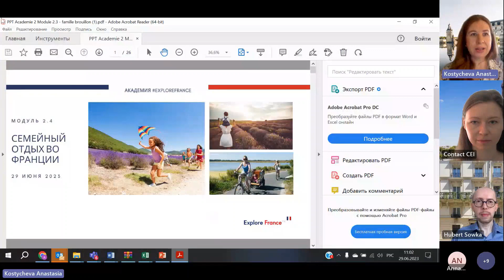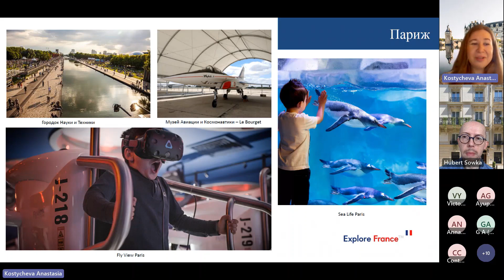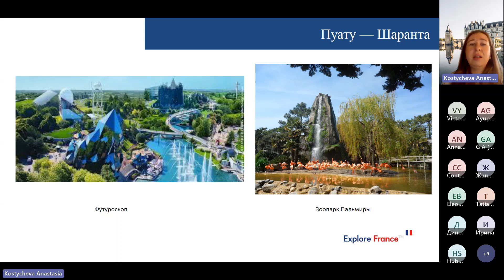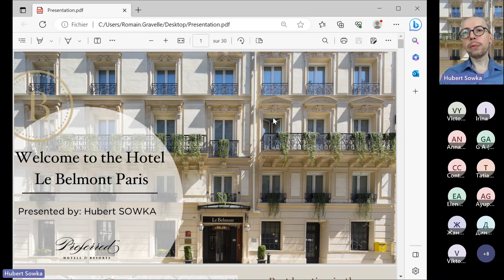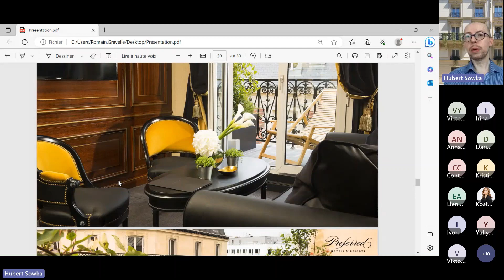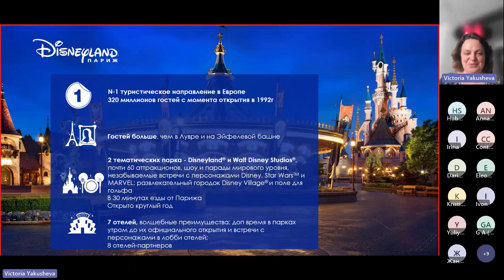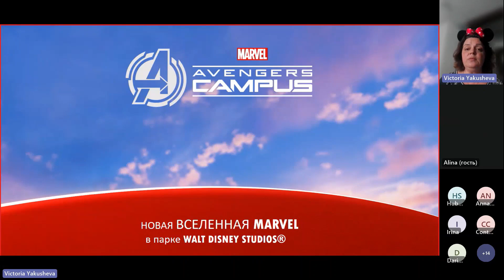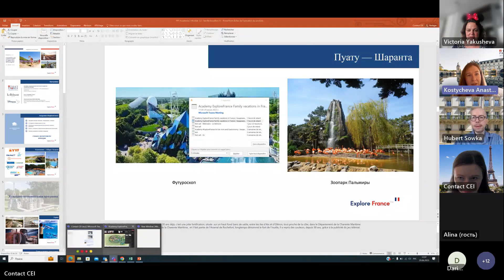Семейный отдых во Франции - Модуль 2.3. - Академия ExploreFrance. Продвинутый уровень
Франция располагает самыми разнообразными активностями для отдыха всей семьей. Это и тематические парки, зоопарки, экскурсии, прогулки, спортивные занятия и многое другое. Помимо этого во Франции многие туристические объекты, наиболее адаптированные для семей с детьми могут получить лейбл Famille Plus, что поможет подобрать для ваших клиентов лучший отдых.

В программе:
АТУ ФРАНС, Национальное Агентство по Развитию Туризма во Франции
Спикер: Анастасия Костычева, Руководитель по PR, коммуникации и партнерству
Тема: Семейный отдых во Франции

Отель LE BELMONT, Париж
Спикер: Hubert Sowka

Тематический парк DISNEYLAND PARIS
Спикер: Виктория Якушева, эксперт Disneyland Paris
Тема: Секреты бронирования волшебного отдыха в Disneyland Париж